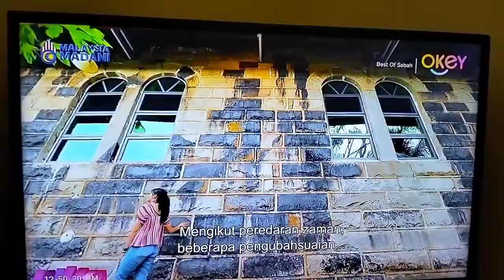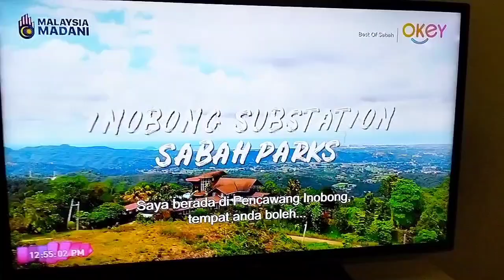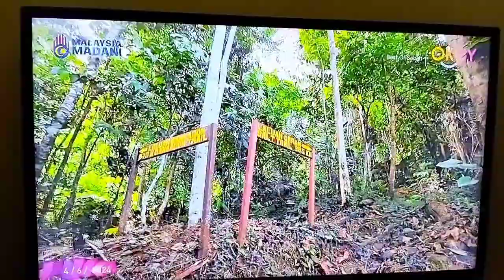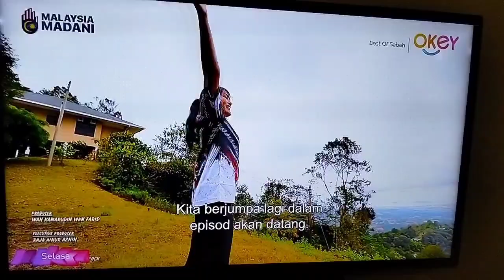Best Of Sabah - Episode 2